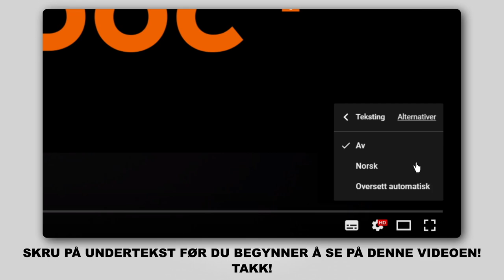Hvordan bytte multireim / kileribberem der på CITROEN XSARA PICASSO (N68) [AUTODOC-VIDEOLEKSJONER]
Hvordan bytte multireim / kileribberem på CITROEN XSARA PICASSO (N68) 2.0 Familiebil 12.1999–og frem til nå [AUTODOC-VIDEOLEKSJONER]

Multireim for kjøretøyet CITROEN XSARA (NO) Coupe (02.1999 - ...) / CITROEN XSARA (N2) Break (02.1999 - ...) / CITROEN XSARA (N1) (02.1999 - ...) bør som regel erstattes i én og samme prosedyre. Det er imidlertid noen små forskjeller, på grunn av spesifikke egenskaper ved kjøretøyets design.

🛠️ Verktøyene du trenger for å erstatte multireim:
- skjermtrekk